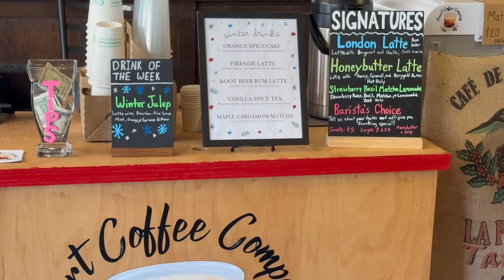Taking a Quick Coffee Stop at Heart Coffee Company in Dillsboro North Carolina